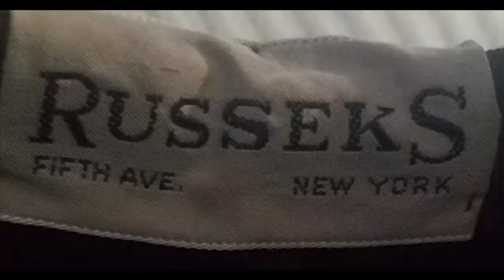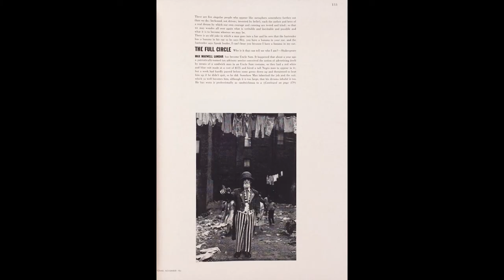Storie di Grandi Fotografi - Diane Arbus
LA MIA ATTREZZATURA PER I VIDEO SU YOUTUBE:
🎙 Microfono Lavalier.
🎥 Panasonic GH4.
💡 Led Yognuo 600.
🎙 Zoom H4NPRO.

📱 SOCIAL 📱
🔵🌎 Facebook Travel. EmAdventures
🟣💍 Instagram Wedding. emanuelesorrentino_wedding